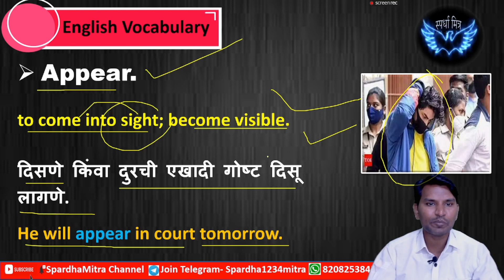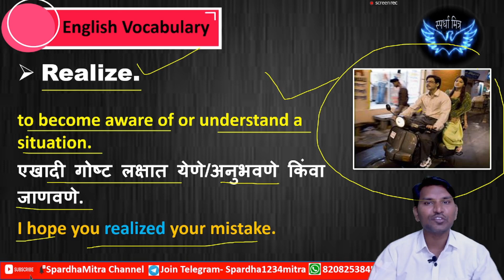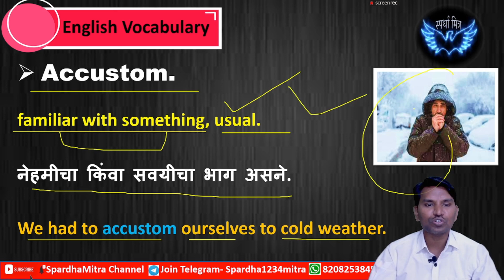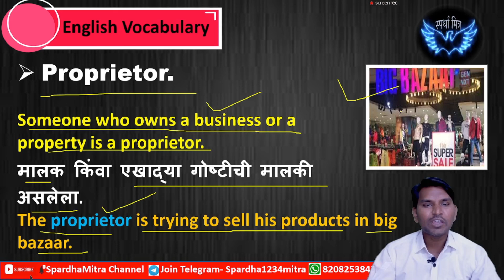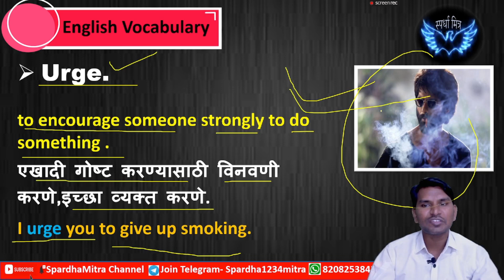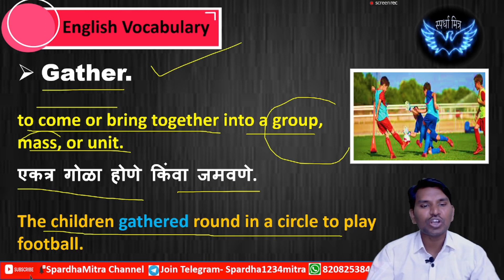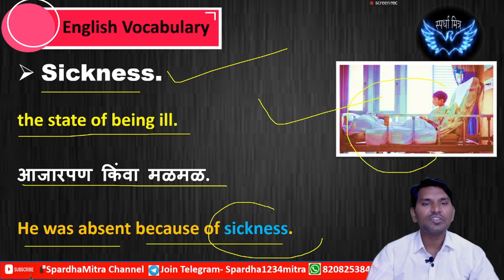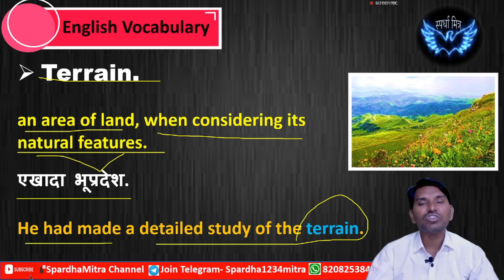English Vocabulary | Part -8 | Learn Vocabulary with pictures | English to Marathi |By Amar Sir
learnenglishvocabulary with pictures
learn english With Pictures
vocabulary by amar sir